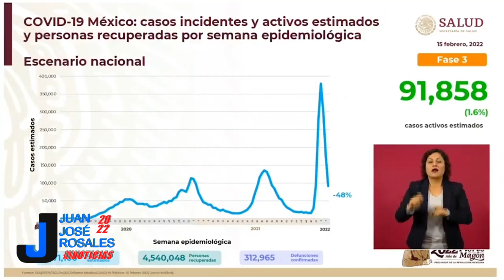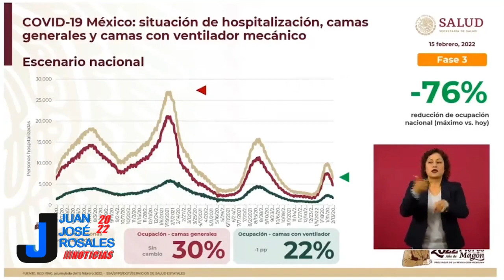Afirma Gatell que siguen disminuyendo contagios por covid